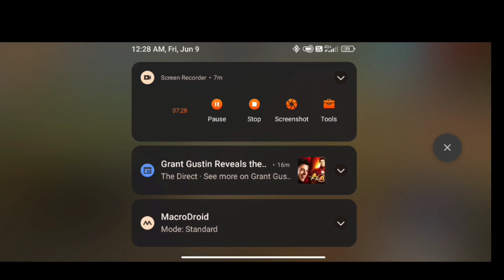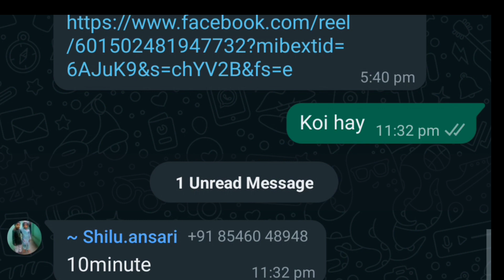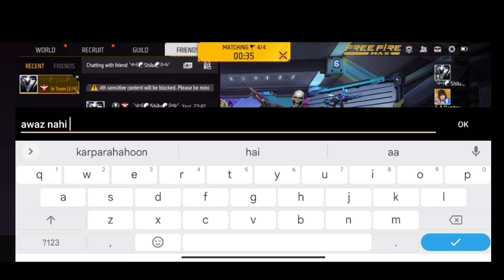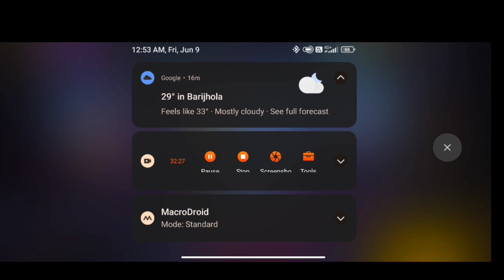FREE FIRE GAME PLAY - FREE FIRE DRAGON RIDE